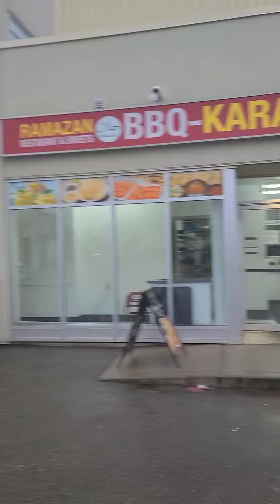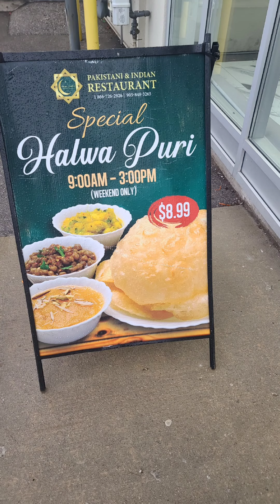Halwa Puri In Mississauga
Here's a small review

1. **Halwa Puri**

   - 🌟: The Halwa was sweet and rich, with a texture that melted in your mouth.
   - 🥘: The Puri was perfectly crispy and fluffy, complementing the Halwa nicely.

2. **Omelette Paratha**

   - 🍳: The omelette was well-cooked, with a blend of spices and herbs adding flavor.
   - 🥞: The Paratha was soft and flaky, making it a great combination with the omelette.

Overall, a delightful and satisfying breakfast experience! 🍽️✨